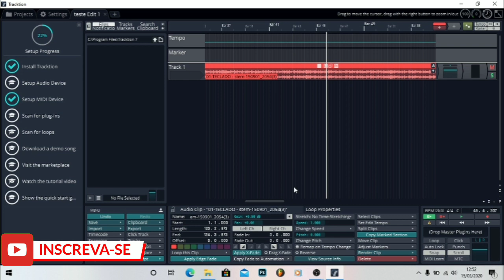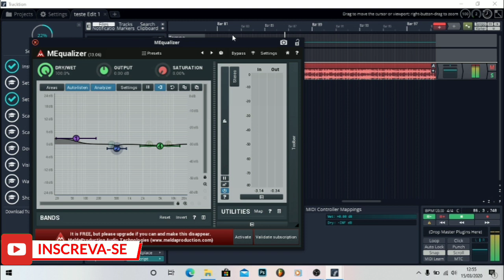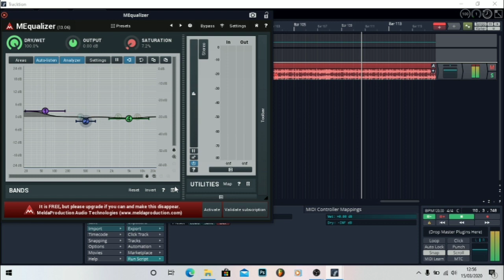TRACKTION T7 - DAW GRATUITA - COMO INSERIR UM EFEITO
Curso completo do T7 Uma Daw gratuita para você produzir suas músicas , mixar e até mesmo Masterizar fique comigo nesta temporada de vídeos , que vou te ensinar passo a passo tudo sobre esse Software de gravação e claro ele é de graça você não vai pagar nada por ele .